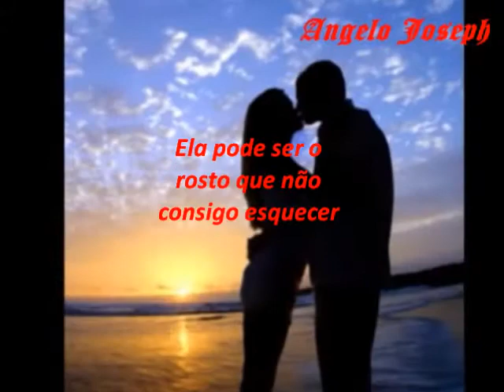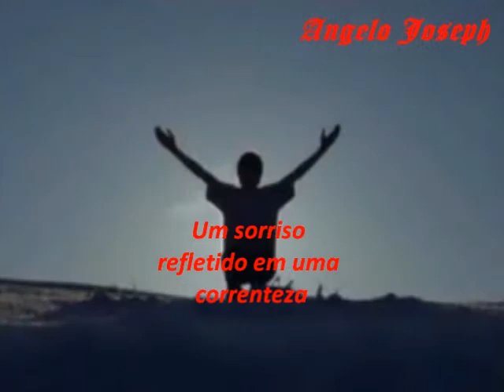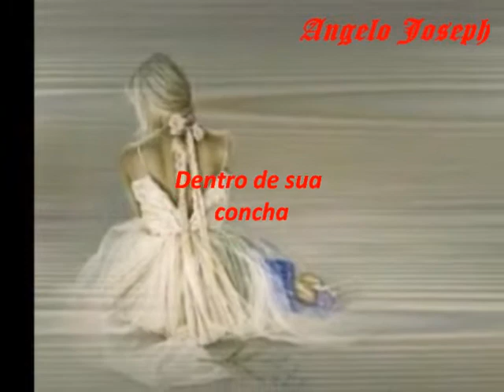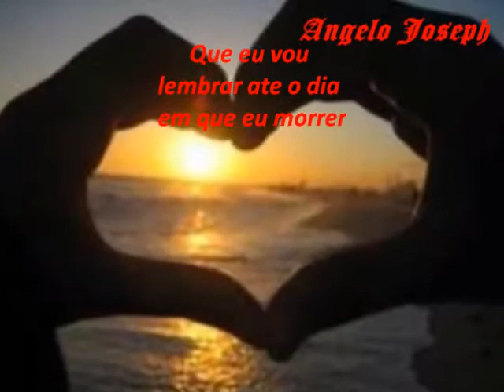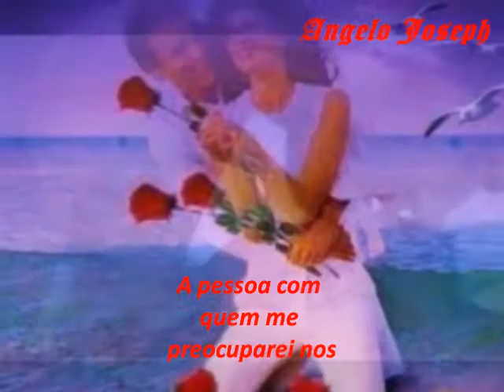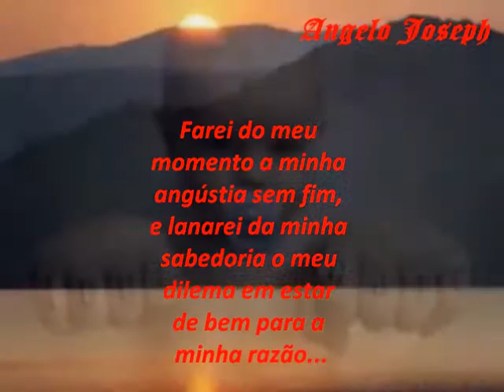Angelo....Balada a Um Grande Amor.....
Apenas refleti oque sinto a um amor que não volta mais...
Angelo.